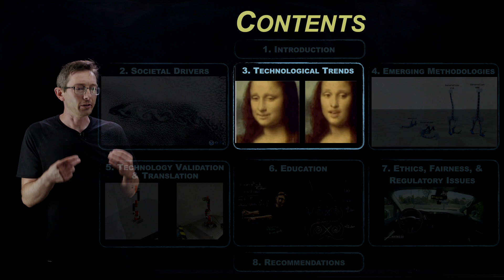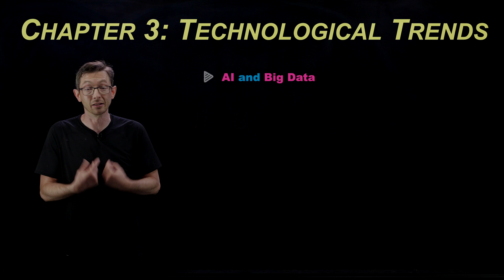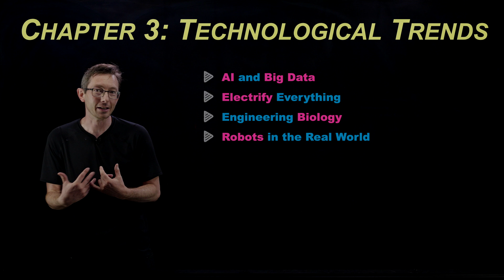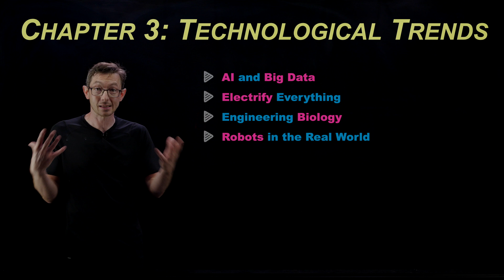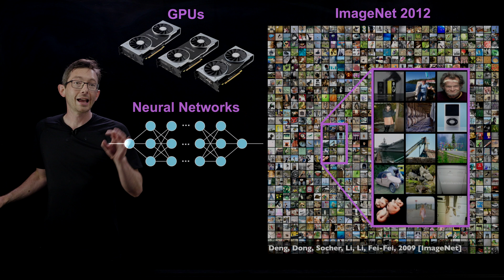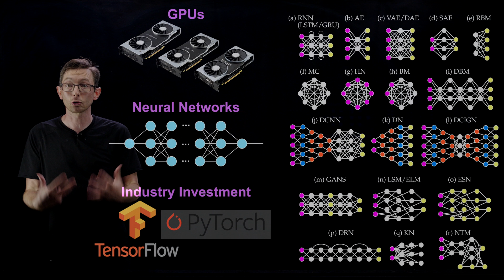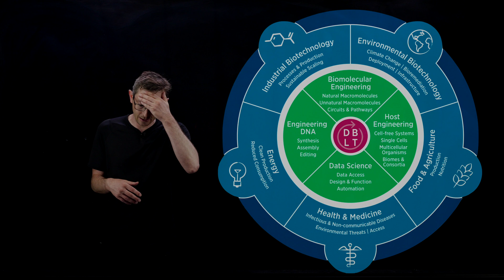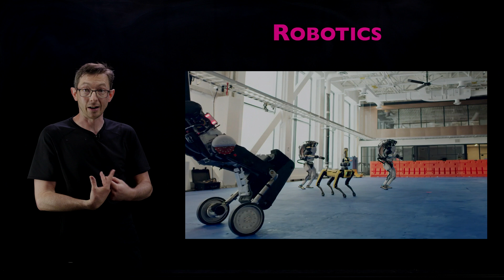[3/8] Control for Societal-Scale Challenges: Road Map 2030 [Technological Trends]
This video explores the broad technological trends that are advancing our capabilities, including AI and big data, the trend towards electrification, engineering biology, and the ubiquity of robots in the real world.  This follows Chapter 3 of the "Control for Societal-Scale Challenges: Road Map 2030" document.

The production of this video was supported by the IFAC.

Roadmap Abstract: The world faces some of its greatest challenges of modern time and how we address them will have a dramatic impact on the life for generations to come. Simultaneously, control systems, consisting of information enriched by various degrees of analytics followed by decision-making, are pervading a variety of sectors, not only in engineering but beyond, into financial services, socio-economic analysis, entertainment and sports, and political and social sciences. Increased levels of automation are sought after in various sectors and being introduced into new domains. All of these advances and transformations urge a shift in the conversation toward how control systems can meet grand societal- scale challenges. The document seeks to chart a roadmap for the evolution of control systems, identifying several areas where our discipline can have an impact over the next decade.

Edited by: Anuradha M. Annaswamy, Karl H. Johansson, and George J. Pappas

Authors: Andrew Alleyne, Frank Allgöwer, Aaron D. Ames, Saurabh Amin, James Anderson, Anuradha M. Annaswamy, Panos J. Antsaklis, Neda Bagheri, Hamsa Balakrishnan, Bassam Bamieh, John Baras, Margret Bauer, Alexandre Bayen, Paul Bogdan, Steven L. Brunton, Francesco Bullo, Etienne Burdet, Joel Burdick, Laurent Burlion, Carlos Canudas de Wit, Ming Cao, Christos G. Cassandras, Aranya Chakrabortty, Giacomo Como, Marie Csete, Fabrizio Dabbene, Munther Dahleh, Amritam Das, Eyal Dassau, Claudio De Persis, Mario di Bernardo, Stefano Di Cairano, Dimos V. Dimarogonas, Florian Dörfler, John C. Doyle, Francis J. Doyle III, Anca Dragan, Magnus Egerstedt, Johan Eker, Sarah Fay, Dimitar Filev, Angela Fontan, Elisa Franco, Masayuki Fujita, Mario Garcia-Sanz, Dennice Gayme, Wilhelmus P.M.H. Heemels, João  P. Hespanha, Sandra Hirche, Anette Hosoi, Jonathan P. How, Gabriela Hug, Marija Ilić, Hideaki Ishii, Ali Jadbabaie, Matin Jafarian, Samuel Qing-Shan Jia, Tor Arne Johansen, Karl H. Johansson, Dalton Jones, Mustafa Khammash, Pramod Khargonekar, Mykel J. Kochenderfer, Andreas Krause, Anthony Kuh, Dana Kulić, Françoise Lamnabhi-Lagarrigue, Naomi E. Leonard, Frederick Leve, Na Li, Steven Low, John Lygeros, Iven Mareels, Sonia Martinez, Nikolai Matni, Tommaso Menara, Katja Mombaur, Kevin Moore, Richard Murray, Toru Namerikawa, Angelia Nedich, Sandeep Neema, Mariana Netto, Timothy O’Leary, Marcia K. O’Malley, Lucy Y. Pao, Antonis Papachristodoulou, George J. Pappas, Philip E. Paré, Thomas Parisini, Fabio Pasqualetti, Marco Pavone, Akshay Rajhans, Gireeja Ranade, Anders Rantzer, Lillian Ratliff, J. Anthony Rossiter, Dorsa Sadigh, Tariq Samad, Henrik Sandberg, Sri Sarma, Luca Schenato, Jacquelien Scherpen, Angela Schoellig, Rodolphe Sepulchre, Jeff Shamma, Robert Shorten, Bruno Sinopoli, Koushil Sreenath, Jakob Stoustrup, Jing Sun, Paulo Tabuada, Emma Tegling, Dawn Tilbury, Claire J. Tomlin, Jana Tumova, Kevin Wise, Dan Work, Junaid Zafar, Melanie Zeilinger